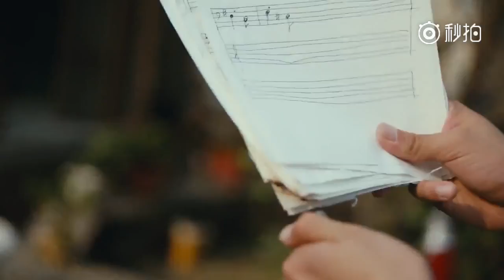170825 吉他瑜 黄景瑜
Cr: @欧诗漫美如珍珠